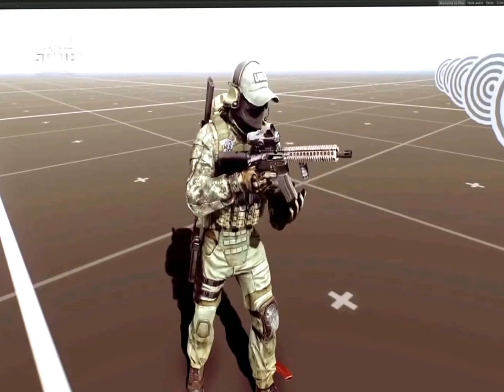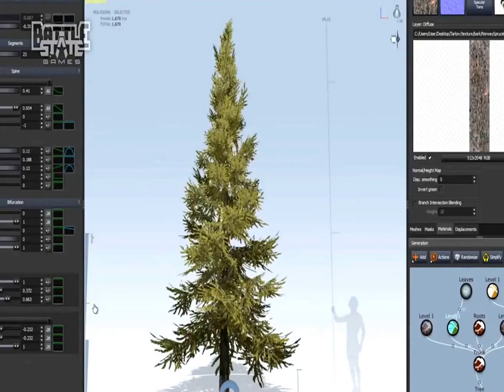Escape From Tarkov Everything You Need to Know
So ovoiully the first thing to tell you about the escape from tarkov is that it's an MMO First person shooter, the game takes place in the fictional city called tarkov.The city itself apperently exist somewhere in Russia, But it is not a riussian city, But rather some type of a sattlement where conflict is going on betweeen the russian military and United Nations. As with the lot of survival game you'll be battling everything from militabry force to apperently hodtale enviorments.Illnees is  part of the mechanics and radiation poisoning counts as a illness.Well they haven't explecite set anything , it sounds kind of like there might be a kpost necluer setuations going on here, Wether there is full-on necluer war going on, I don;t know but something is certainly poison the landscape from radialo poisoning to be mechanic.There  are people that are saying there are lot in common wiht the division and it may be superficial or it could be more aswell, It's a little erly for that but there care some very ovious similarities.Certainlly in concept they both sound like a very similar game except mfor the ovious difference would be first person shooter versus the third person shooter, which is what the dicision is, and just to preface all the information I may at time referance the division but this video is not a direct comparisn between the ddivision and escape from tarkov.

Now I gonna go ahead a say the very first thing i know that this looks like a AAA game,  It actually being developed by a fairlly small studio in st.Peter's Burgs Russia by the name of Battle State Games.One of the Devs worked on Stalker as you remmember was a awesome game, and the studio itself is prevoiuslly responsible for the game called Contract Wars .Which this game apperentlly shears a world wiht not that two will ever intersect , If this game are ccoming out of EA, probably wouldn't be the most impressive thing, But for a game that isn't AAA look this AAA wiht this kind of attention to detail it's pretty extrodinary actually.The enviorment the guns , the animation, it's all very impressive and it go into thge nimation in just a seconds.Since I brought up EA, and thta always makes me sad, in Someway I figure i encouter the act by saying before we go forword with anyother features, there are no micro transactions in this game, you buy the game , you buy the DLC, Thouse are the things you pay for Contant, wanted to say that fairlly early in this video on account there is a very large amount of stuff to talk about , franklly the sad state of how bussiness is done video game it;s not I really wanna dweal on.Now to bring up the division again, the divion is labeled as more of a casual experince that anyone can pick up and enjoy  and that's not a problem, that actually a goods thing, It's cool that people are being introduced to the open world and surmvvival gerne is in that but excape from tarkov isn't that.Tarkov is labeled as hardccore game, and  that's just doesn't mean that it's easier to die in. Soem people argue that make this, mucch more of a survival game and the division, and without having parmadeath it's kind of encourging and expendable view point.In escape from tarkov , you won't just love characters and that's not a problem , becouse whrn they die, while you lose all your shit, and speaking of that , it looks as though thy inventory as based on having various containers with you , wether it would be pockets, or pouch or backpack or  ther things.In theory it mean it could be expand what you can carry by finding more container.

But again you only live once , so if you finb more containers and fill them up for whole bunch of stuff, just handed over tyo real nice inventory or your enemy, So you probably wanna be strategic with that kind of thing.I'm making the assumsion that you probably leave containers in various locations if you want to becouse again this is a very hardcore game, but the developers talk about a bit of realasim quite a bit, and it seems like a that kind of a lement of strategy that something you defenetlly want to engage in.My fingers are crossed becouse it seems like the possobilities in this game are actually pretty expensive , The combat itself is quite fluide with a very realestic gun mechanics.Infact in order to talk about how fluid we need to talk about the animation system. Animation is a combination of prrocederul animation and with actual key-framed animation, This allows them to do a lot of complicated movement in characters.